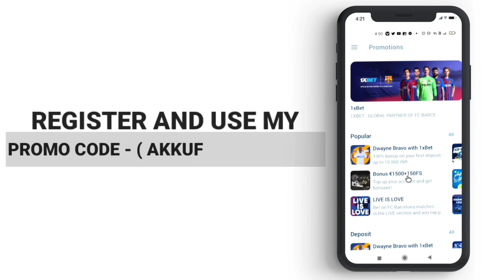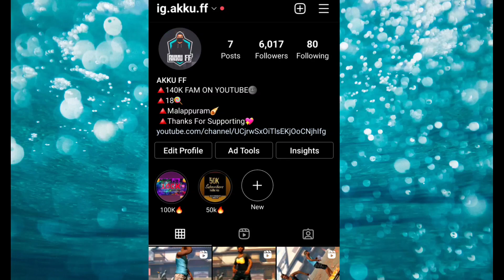PRANK🤭1VS1 വാടാ 😏FREE FIRE MALAYALAM SHORT FILM😌AKKU FF😘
PLAY ONLINE GAMES & MAKE PREDICTION TO EARN MONEY 💰💵
Register 👇👇
Promo: AKKUFF1

Hurry up & Get upto 8,000 INR Extra Bonus On First Deposit!!